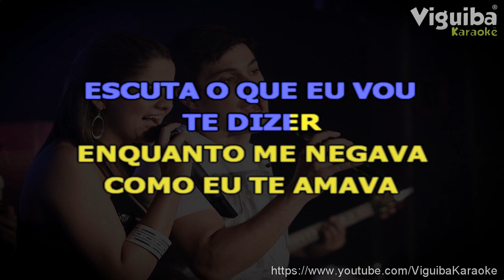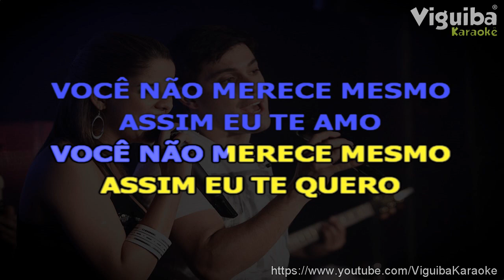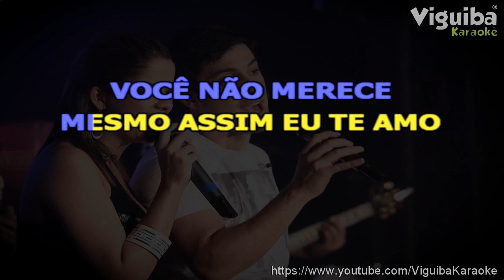🎤 Você Não Merece - Maria Cecília e Rodolfo - Karaokê Sertanejo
🎤  Você Não Merece - Maria Cecília e Rodolfo - Karaokê